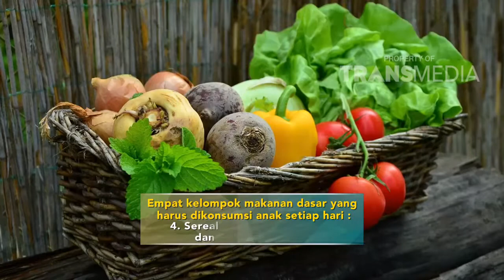DR OZ - Tips Memberikan Makan Pada Anak (5/8/18) Part 4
DR OZ
TAYANG SETIAP SABTU MINGGU 15.00 WIB